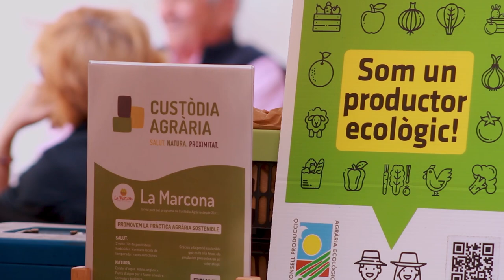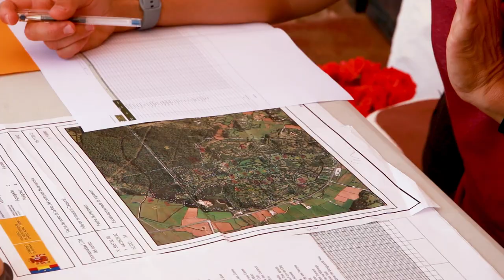Introducción - Custodia Agraria (Cast)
Como sociedad, vivimos un momento de grandes retos ambientales a nivel global. El programa de Custodia Agraria es la herramienta que ha desarrollado el GOB Menorca para dar una respuesta concreta y local a estos problemas, a través de la producción sostenible de alimentos.

Hace más de 15 años que el modelo de la Custodia Agraria se ha ido consolidando en Menorca. Trabajamos en red y formamos parte de alianzas con otras entidades, ya sea a nivel insular, estatal, mediterráneo...

El modelo se basa en la filosofía de la Custodia del Territorio. Los agricultores que quieren pasar a formar parte de la red de Custodia Agraria firman un acuerdo de prácticas agrarias sostenibles, sin transacción económica. A cambio, el GOB se compromete a ayudarlos en diferentes ámbitos.

La idea básica detrás de este programa es que ante estos urgentes retos globales la responsabilidad es de todos. La solución, por lo tanto, también tiene que ser compartida.